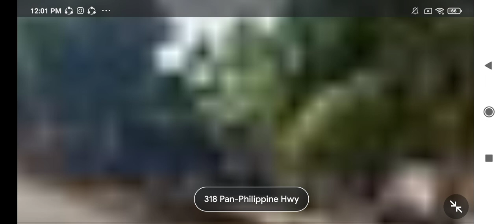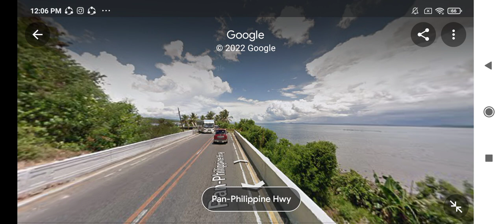Quezon Province joyride Tagkawayan Quezon/Calauag Quezon ➡️ Gumaca Quezon part 1-25